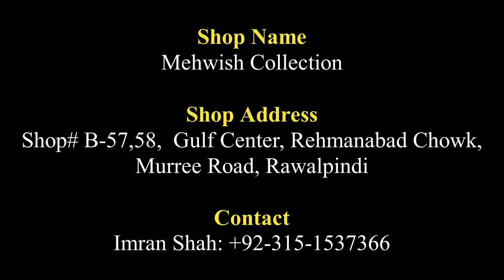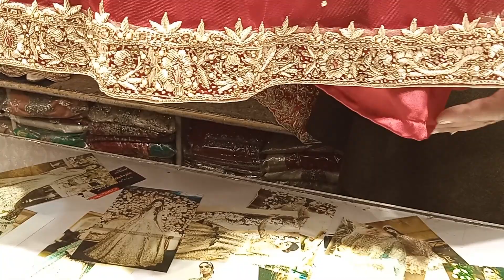Latest Bridal Barat "1st DAY" Lehenga With Peplum Frock & Choli ||Pakistani Bridal Wedding Dresses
Shop Name:
Mehwish Collection

Shop Address:
Shop# B-57,58. Gulf Center Rehmanabad Chowk Murree Road Rawalpindi

Whatsapp Number
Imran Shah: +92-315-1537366